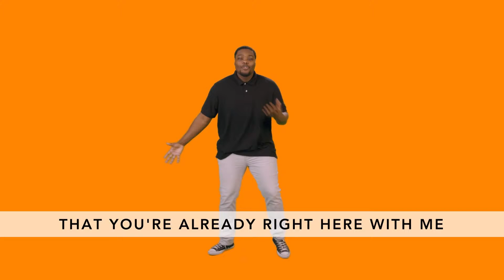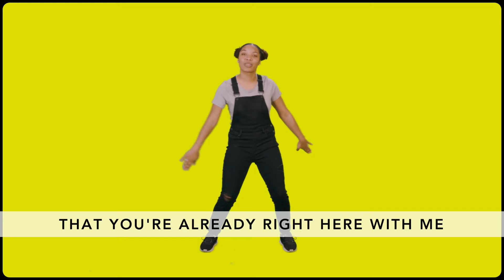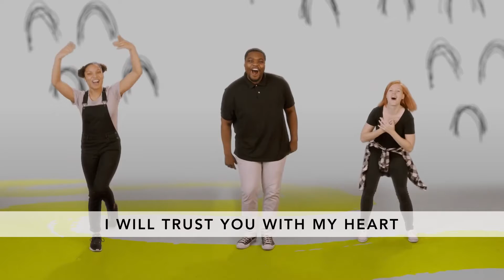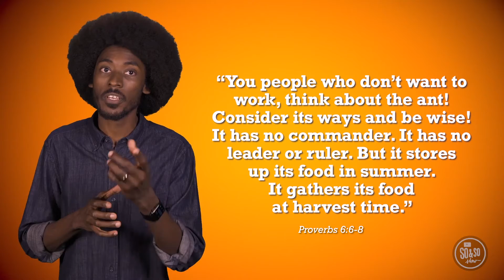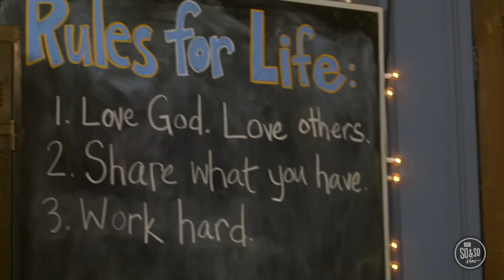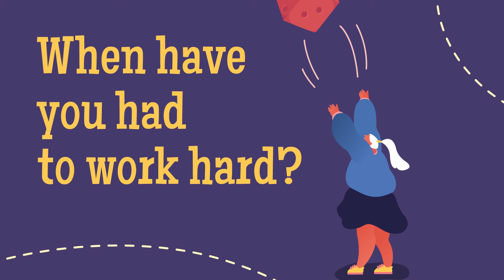MidNaz Kids PRETEEN (Upper Elementary) Church 1.17.2021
The ant and the sluggard...what can we learn from proverbs about responsibility and working hard? What are some lazy areas of your life that you can work on to be more responsible this week?
Parent: Share a story with your child about a time you decided to stop being lazy in an area of your life—and how it paid off.